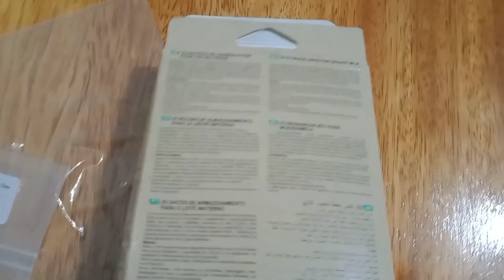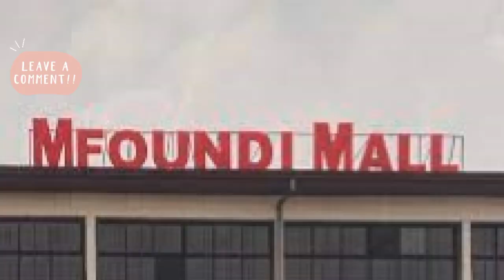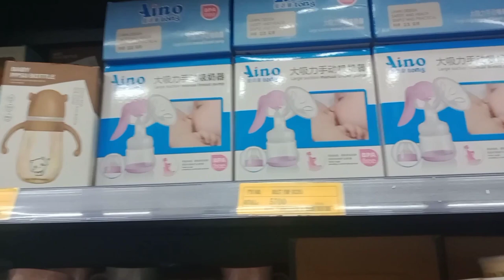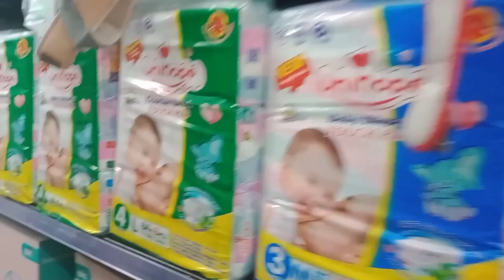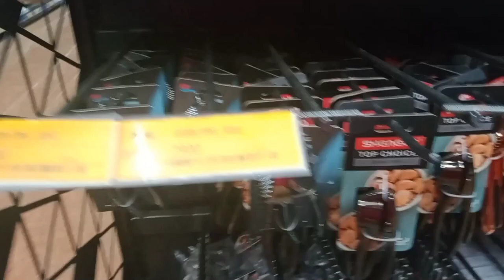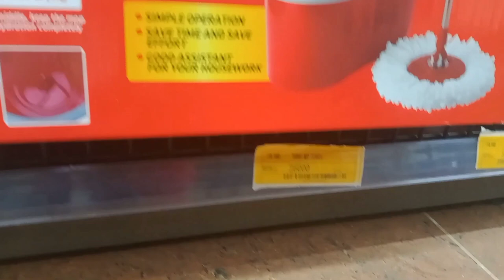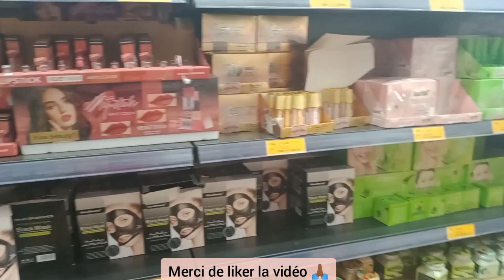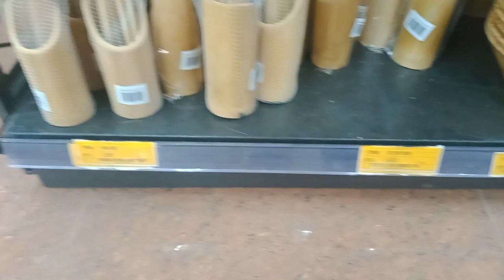ALLONS AU MFOUNDI MALL🇨🇲 EN PARLANT DE LA SOUMISSION DANS LE MARIAGE| VIE DE MAMAN | MES DÉCOUVERTES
Aujourd’hui je t’apporte une nouvelle vidéo : ALLONS AU MFOUNDI MALL EN PARLANT DE LA SOUMISSION DANS LE MARIAGE|VIE DE MAMAN|MES DÉCOUVERTES AU SUPERMARCHE

Pour me soutenir : OM 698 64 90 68
Ceci me servira pour du nouveau et bon matériel
Merci d'avance 🙏